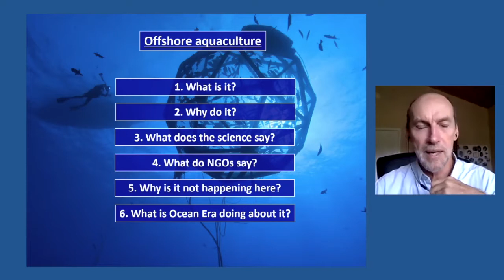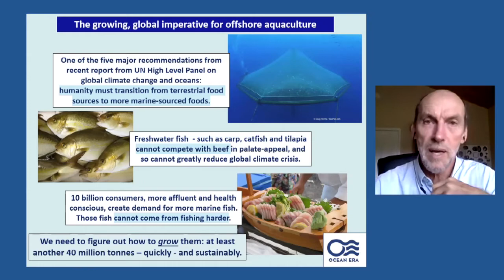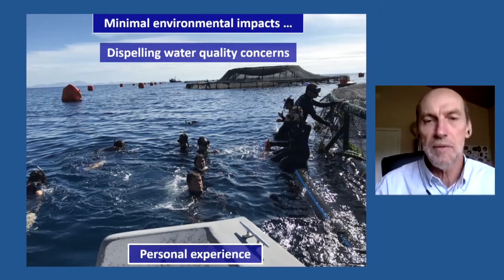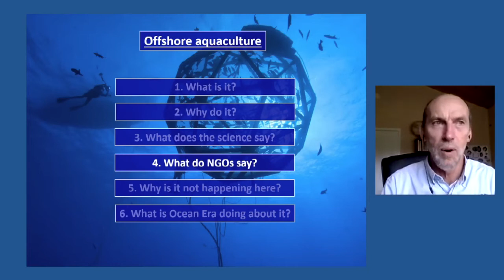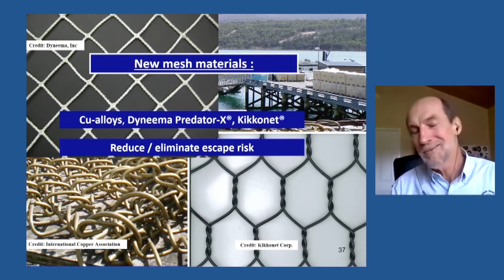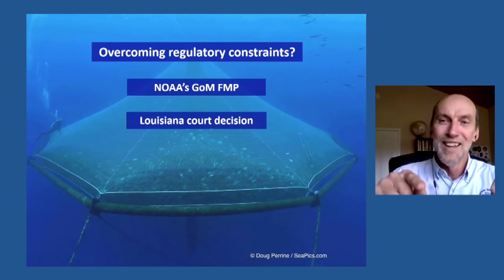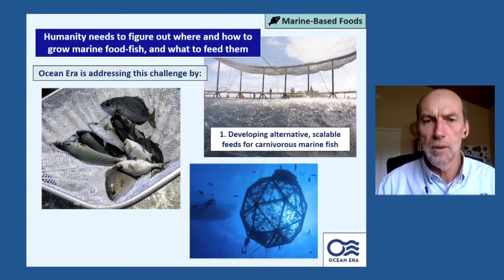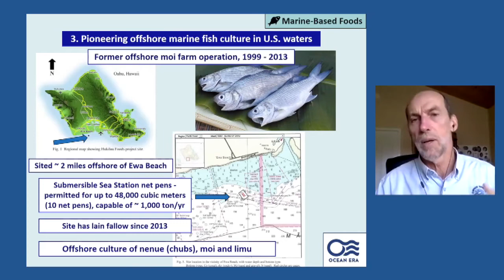Neil Sims - Offshore Aquaculture & World Protein Demand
Demand for fish and seafood is the world’s fastest growing protein food sector. Indeed, the authors of the 2019 UN High Level Panel on the Oceans and Climate Change urged human transition from terrestrial to more marine-sourced foods. A Princeton Propeller Event.